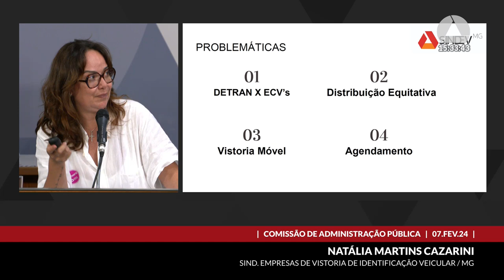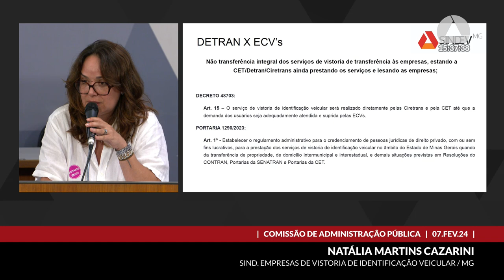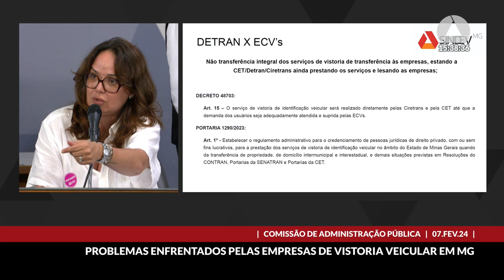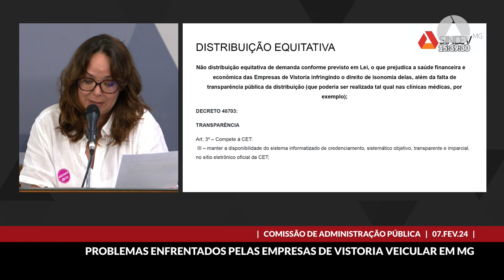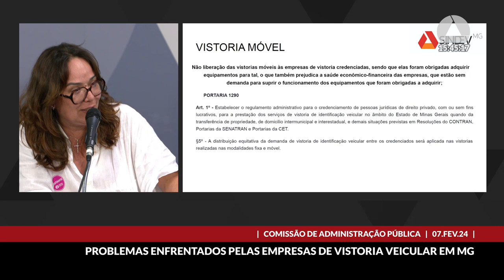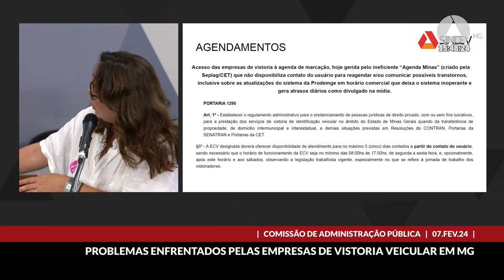07/02/2024 14:30 - Comissão de Administração Pública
Finalidade da audiência: Debater os problemas enfrentados pelas empresas credenciadas de vistoria - ECVs -, após entrarem em vigor o Decreto nº 48.703, de 2023, e a Portaria CET nº 1.290, de 2023, como falta de transferência integral dos serviços de vistoria, distribuição equitativa das demandas, liberação das vistoras móveis e autonomia do serviço de agendamento Agenda Minas